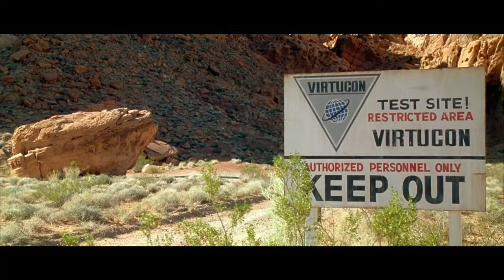Never Another Way To Die (1984) - MI6/Introducing The Villains/Bond In Corfu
What if Australian actor George Lazenby played James Bond in between Octopussy (1983) and A View To A Kill (1985) called Never Another Way To Die (1984)? This is how it could have looked like

Original Credit:

MGM, United Artists and EON Productions LTD

Footage & Audio Used From:
On Her Majesty’s Secret Service (1969)
The Spy Who Loved Me (1977)
Fedora (1978)
Octopussy (1983)
The Master (1984) - Hostages
Dune (1984)
Cover-Up - Jack Of Spades (1985)
Superman IV: The Quest For Peace (1987)
The Fourth Protocol (1987)
Young Indiana Jones (1992)
Austin Powers: International Man Of Mystery (1997)